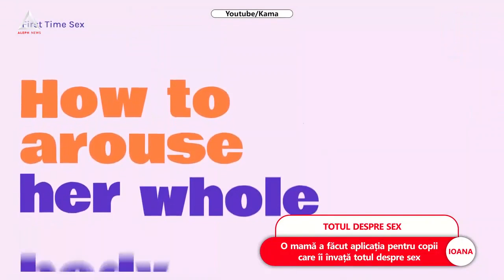O mamă a creat aplicația pentru copii care îi învață totul despre sex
Aplicația include ”kit-ul pentru prima dată când faci sex”.